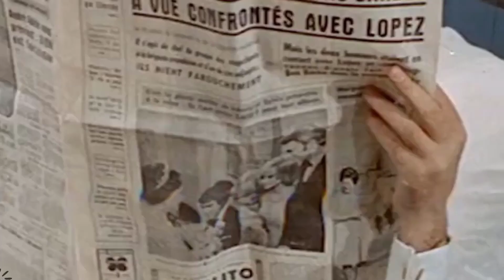Stream 48: Killers Are Challenged Splatter House | Raokho743